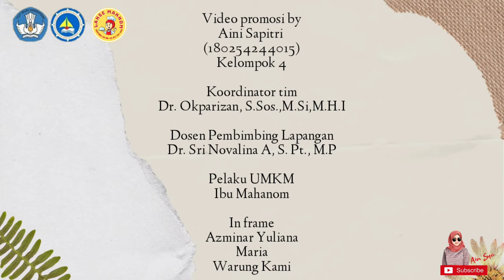PROMOSI UMKM LAKSA MAKNOM PULAU SENAYANG, LINGGA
Tema KKN : "DI ERA NEXT NORMAL UMKM BANGKIT, SATU MAHASISWA SATU UMKM "

Judul Postingan : PROMOSI UMKM Laksana MAKNOM PULAU SENAYANG, LINGGA

Laksa Maknom merupakan salah satu salah UMKM yang berada di Pulau Senayang dan merupakan satu makanan khas melayu yang ada di Pulau Senayang, Lingga.
Lakse yang terbuat dari bahan dasar tepung sagu dan ikan juga merupakan bahan baku tambahan makanan khas melayu yang satu ini.
Untuk Bahan-bahan Laksa Maknom memilih bahan yang baik hingga menghasilkan produk yang berkualitas. Laksa Maknom terdapat 2 Varian yaitu lakse kuah dan lakse goreng.

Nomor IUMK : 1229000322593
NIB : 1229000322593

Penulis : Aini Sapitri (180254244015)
DPL : Dr. Sri Novalina A, S.Pt., M.P

Terimakasih kepada pihak UMKM "Ibu Mahanom" Owner LAKSA MAKNOM telah mengizinkan saya untuk mendaftarkan Nomor IUMK dan NIB untuk menyelesaikan kegiatan Kuliah Kerja Nyata (KUKERTA) 1 tahun 2021 saya tersebut.

Terimakasih kepada pihak-pihak yang dapat Bekerjasama untuk mensukseskan video tersebut, dan Terimakasih banyak kepada semua yang sudi membuka dan menonton video saya tersebut, jangan lupa tinggalkan Like, Comment dan Subscribe teman-teman semua 👍😊

Terimakasih kepada pihak YouTube Jemy Illumination telah memberi izin digunakan video drone pulau senayang yang berjudul "AKU ANAK PULAU SENAYANG"